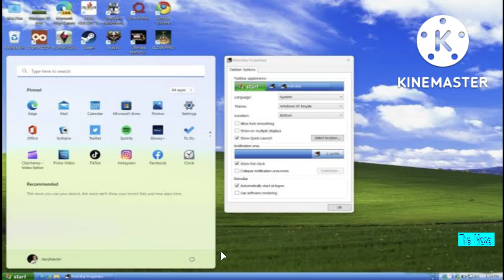Scout Plays Scary Maze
He play scary maze
Episode 2, Season 1 of Team Fortress:The Show